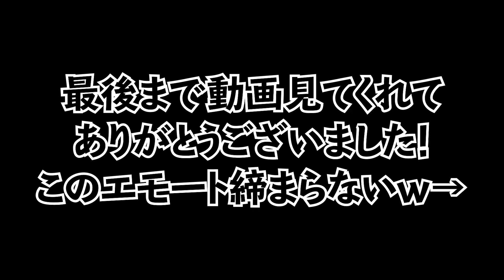ダブの使い方が昔と今で変わりまくってる件www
この武器特殊で面白すぎるwww
昔に比べたら安くなったし、インゴットも手に入りやすくなったからどんどん使おうぜ！

🕊個人放送チャンネルもよろしくお願いします！

🎵音楽
Catmosphere - Candy-Coloured Sky